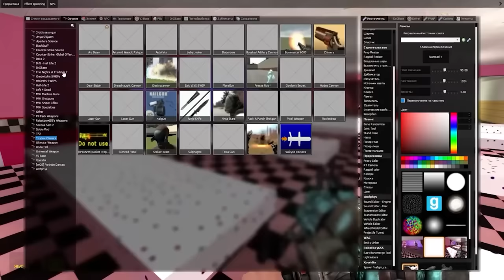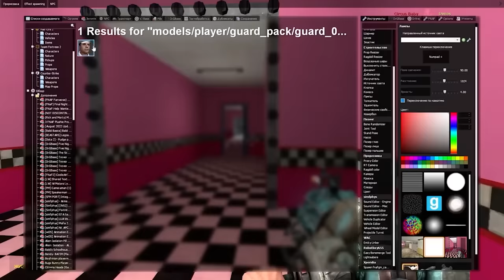АНИМАТРОНИКИ ПУГАЮТ ОХРАННИКА FNAF COOP Garry's Mod